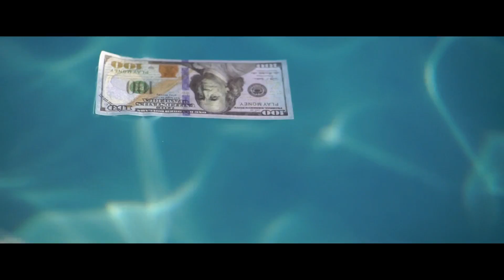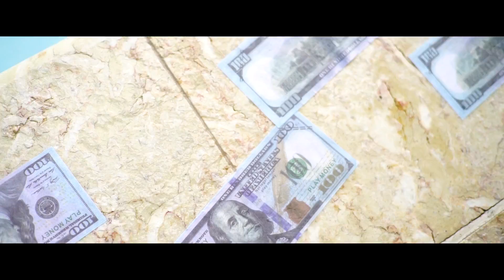Lil Vini - Flooded Out Prod. Beatz Era |S&E